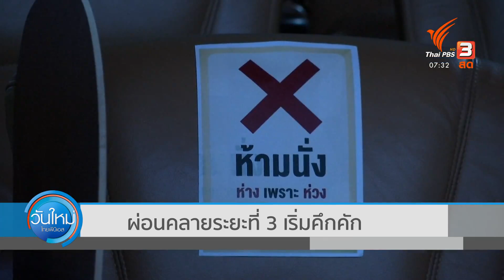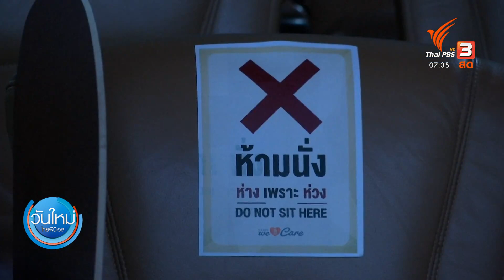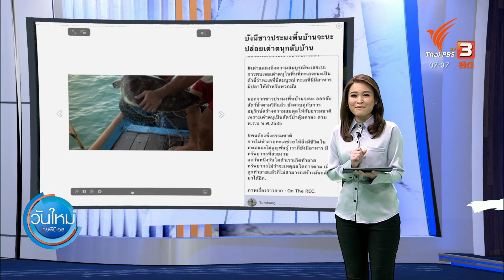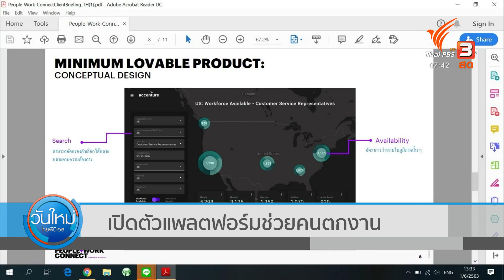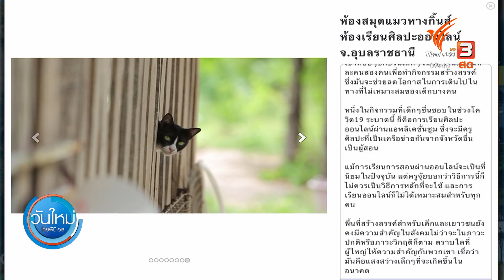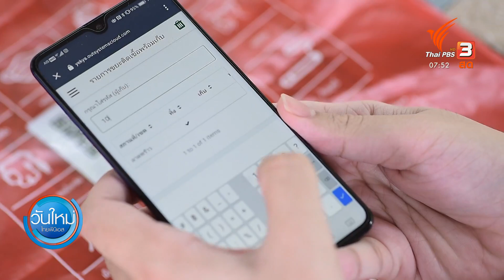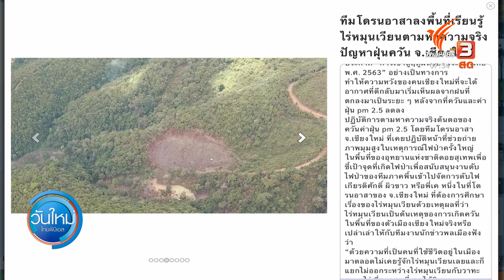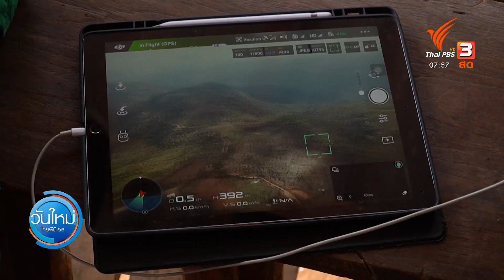ผ่อนคลายระยะที่ 3 เริ่มคึกคัก : กินอยู่รู้รอบ (2 มิ.ย. 63)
เมื่อวานนี้ (1 มิ.ย. 63) เป็นวันที่ผ่อนคลายมาตรการระยะที่ 3 เป็นวันแรก ในสถานที่เช่น โรงภาพยนตร์ ร้านนวด และฟิตเนส หลายแห่งมีประชาชนเข้าไปใช้บริการแล้ว ต่อด้วยประเด็น พบเต่าตนุติดอวนที่ทะเลจะนะ จ.สงขลา, เปิดตัวแพลตฟอร์มช่วยคนตกงาน, ห้องสมุดแมวหางกิ้นส์ และโดรนอาสาลงพื้นที่เรียนรู้ไร่หมุนเวียน